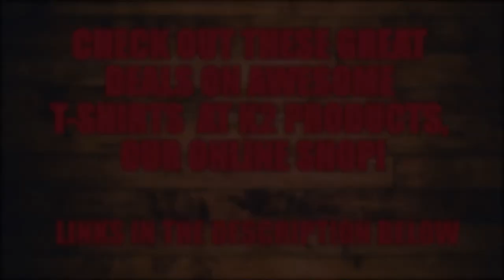Joe Bonamassa - Ballpeen Hammer - Guitar Center Sessions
Joe Bonamassa performs Ballpeen Hammer @ Guitar Center Sessions.